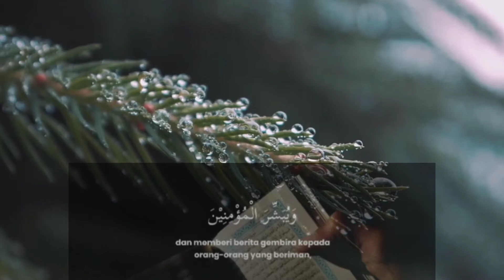Surah Al - Kahfi 1 - 3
Semoga apa yang di kongsikan dapat memberi manfaat kepada kita semua.
Loceng 🔔. Agar tidak terlepas
 video - video terbaharu ✓